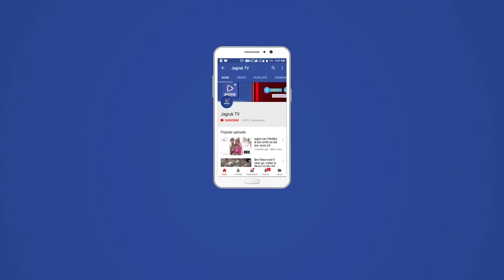घायल सांड का कराया उपचार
कस्बे में बुधवार को दोपहर SBI ATM के पास कुछ दिनों से सांड के पैर में कीड़े पड़ जाने से वो लँगड़ा रहा था उसे चलने में भी दिक्कत का सामना करना पड़ रहा था । गौ सेवक संजय माली ओर कैलाश माली ने बताया कि SBI ATM के पास घायल घायल सांड को देखा जो अपने पैरों से लड़खड़ा कर चल रहा था जिसके प्राथमिक उपचार के लिए  युवाओं की सहायता से कम्पाउंडर धारा सिंह मीणा एवं वीरेन्द्र सिंह की मदद से उसका प्राथमिक उपचार किया । जीतू माली ,कमलेश माली बिट्टू रावल , गोविन्द माली भरत माली प्रवीण माली सुरेश,नरेन्द्र माली,वजाराम जी रावल मौजूद रहे